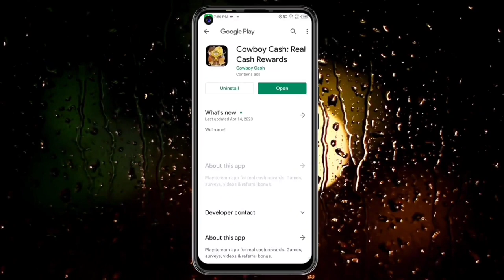🤑Today New Campaign Loot Offer ₹28+₹28 Instant Paytm Cash || Earning Trick